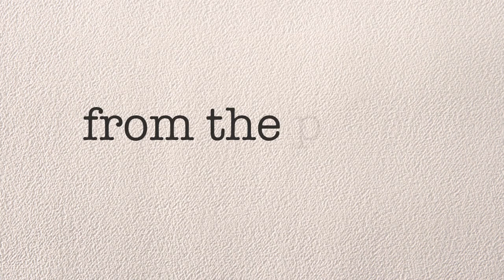Official Teaser: quiet de luxe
What would you do if someone said hello from the past?

quiet de luxe is an 8 minute short film that is presently touring the film festival circuit.

The complete film will be available after it tours the festival circuit.

The best way to stay in the loop is to join the mailing list

Teaser Music: "Beautiful Egg" by Oh Halo

Director: Gary Ploski
Writers: Ali Berman, Alex Samets
Producers: Gary Ploski, Ali Berman, Michal Trzaska, Bianca Zanini, Tigi Kuttamperoor
Executive Producers: Gary Ploski, Ali Berman

Cast
Olivia Masterson: Raffaella Meloni
Maria Masterson: Katelyn Collins
Young Janet: Ali Berman

Crew
Cinematographer: Eliana Alvarez Marti­nez
Editors: Michal Trzaska, Bianca Zanini, Tigi Kuttamperoor
Camera Operator: Marco Vitale
Assistant Director: Michal Trzaska
Art Director: Bianca Zanini
Sound: Michal Trzaska, Tigi Kuttamperoor
Gaffer: Marco Vitale
Production Assistant: Johary Ramos
Photographer: Quyen Nguyen
Sound Design: Keith Ukrisna

Music

Everything Begins
Written and performed by Dan O'Connor (DanoSongs.com)

Beautiful Egg
Written and performed by Oh Halo

Loved One Lost
Written and performed by Gerardo Garcia